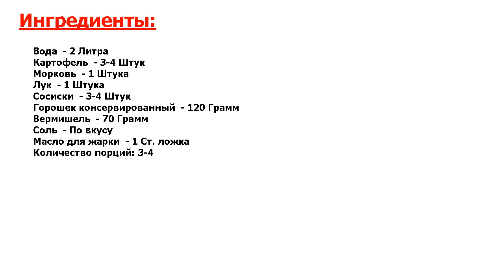★ЛУЧШИЙ РЕЦЕПТ!★ БЫСТРЫЙ СУП С СОСИСКАМИ ★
★Гениально! Предлагаю вам простой рецепт быстрого и очень вкусного супа с сосисками● Изюминкой этого супа является консервированный горошек, который придает блюду особый аромат и новые оттенки вкуса●